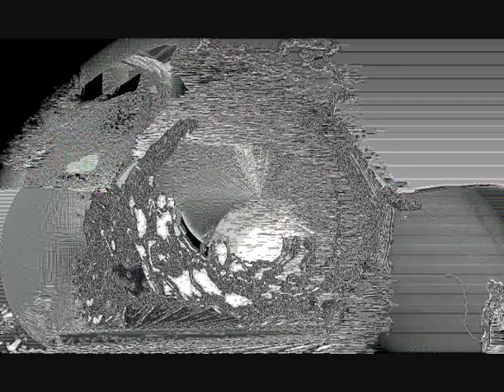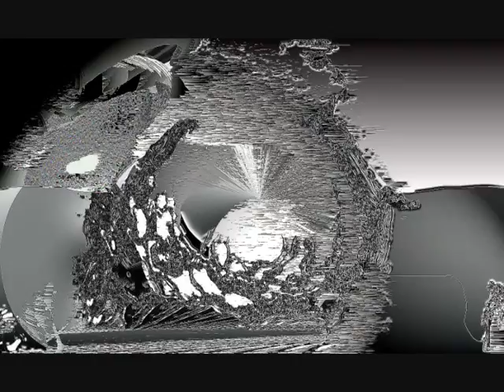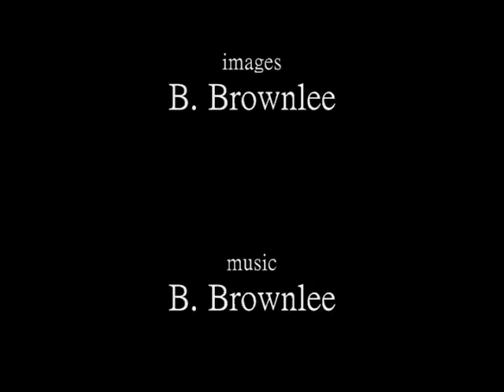transitory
The usual, only somewhat longer.